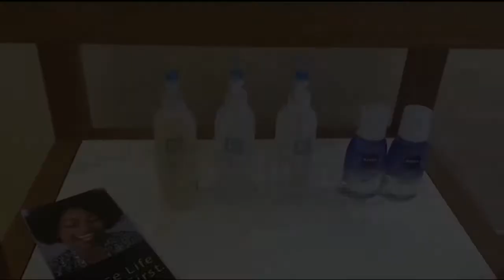Hydrafacial World Tour Riyadh, Saudi Arabia hosted by Kempinski Resense Spa at Leader Healthcare